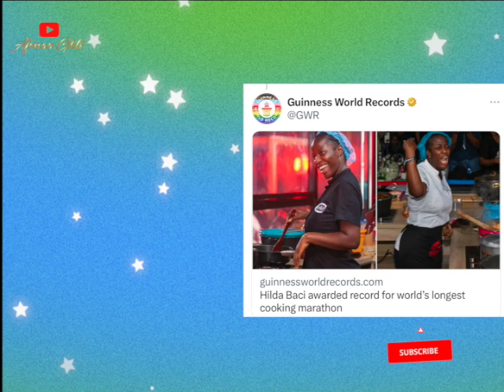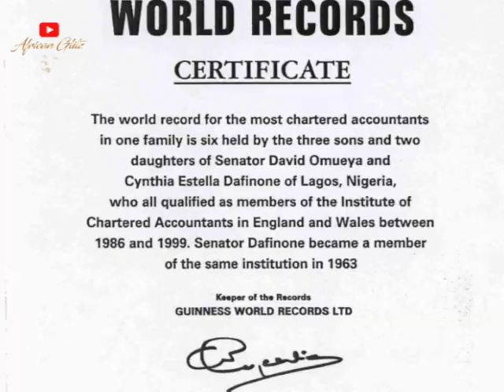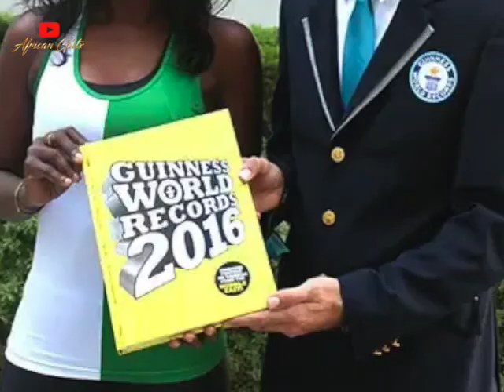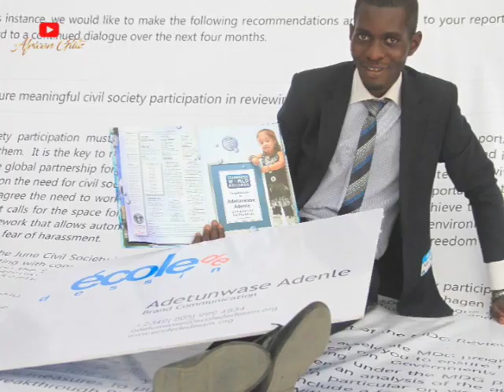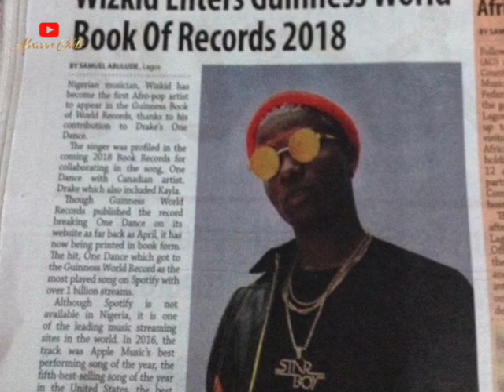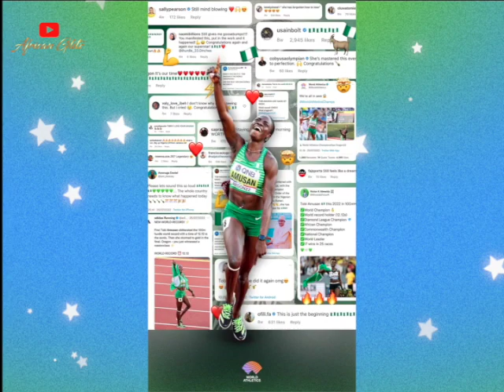GUINNESS RECORD & TOP 11 NIGERIANS WHO SET ICONIC WORLD RECORD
Every year, at least one Nigeria breaks a world record and makes it to the Guinness Book of Records, putting the country on the global map and giving it a massive PR. Not too long ago, young chef and fast-rising food entrepreneur, Hilda Effiong Bassey, better known as Hilda Baci, got the global culinary art world talking after she broke the record for longest marathon cooking by an individual. The 26-year-old beauty from Akwa-Ibom State beat former title holder Lata Tondon an Indian Chef who set the record in 2019 after cooking for 86 hours and 45 minutes. In the event tagged, Cook-A-Thon, Hilda didn’t just cook over 55 recipes and over 100 meals; she cooked for 100 whooping hours.
Of course, Hilda is not the first Nigerian to set an iconic Guinness World Record. There are many other people who, like Hilda, all deserve to be recognized. So, sit back as we introduce you to Nigerians who got the whole world talking after smashing an almost impossible-to-break Guinness World Record.
Script: Temitope Taiwo
Voiceover: TCode
Video editor: Noellin